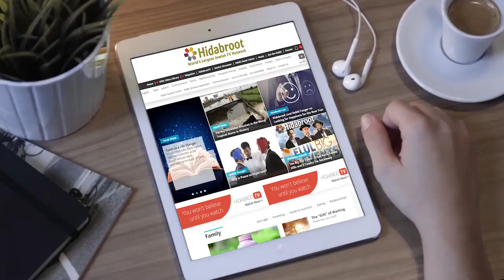Jewish Survival in Modern Times - Rabbi Yitzchak Botton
Why is Yaakov considered a visitor in the land of Israel? And why should he be afraid upon arrival? In this short video, Rabbi Yitzchak Botton speaks of the importance of creating a safe environment for raising our family, derived from Parshat Vayeishev